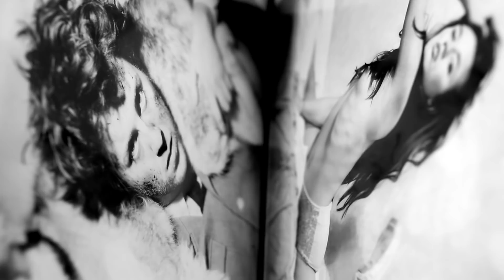UNDRESSED BY OLIVER RATH EXHIBITION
Oliver Rath, das enfant terrible der zeitgenössischen Kunstszene und Berlins Lieblingsfotograf, ist auch auf der diesjährigen Art Basel mit einem Kooperationsprojekt vertreten. Das Team der Rath Gallery hat sich für ihre dritte Teilnahme in Folge eine pikant-exklusive Zusammenarbeit einfallen lassen: In Annette Gassers Boutique „Dress Up“ werden einige bisher unveröffentlichte Arbeiten dem Publikum präsentiert.

Am pittoresken Blumenrain gelegen, in unmittelbarer Nachbarschaft des legendären Grand Hotel Les Trois Rois, spezialisiert sich Gasser auf die sorgfältige Zusammenstellung ausgewählter High Fashion-Stücke für das anspruchsvolle Publikum.

Wenn man Gasser also als Meisterin der Verhüllung bezeichnen könnte, so hat sich Rath vor allem der ästhetischen Enthüllung verschrieben – passend dazu steht der Vernissageabend am 17. Juni unter dem Motto „Dressed by Annette Gasser, Undressed by Oliver Rath“. Das Innere der Boutique wird zum temporären Kunstraum: Hier zeigt Rath eine Reihe limitierter schwarz-weiß-Arbeiten, die zuvor auf dem Pariser Vincennes Image Festival vorgestellt wurden. Außerdem hat der Fotograf erstmals zur Polaroid-Kamera gegriffen und eine Strecke von 100 Bildern angefertigt, die das Thema des Abends kommentieren und untermalen. Die einhundert Unikate, die in der kürzlich eröffneten Rath Factory entstanden sind, werden exklusiv vor Ort erhältlich sein.